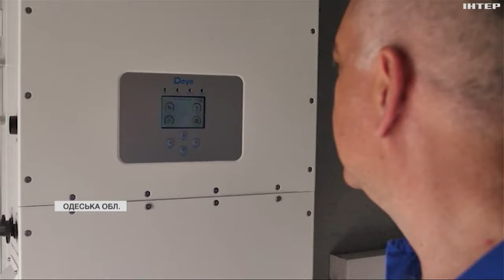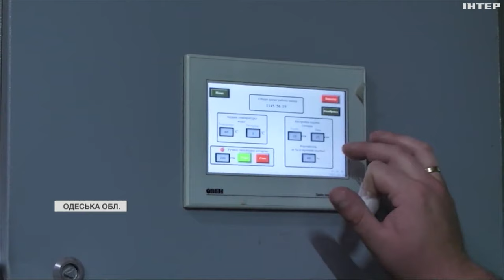Опалювальний сезон: чи підготувалася Одещина